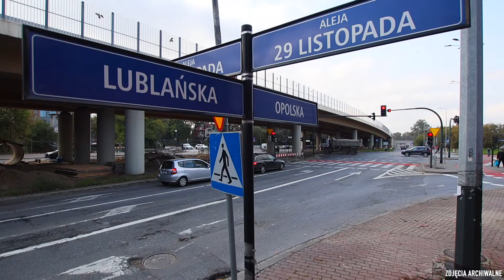Od lutego ograniczony ruch na wiadukcie nad al. 29 Listopada